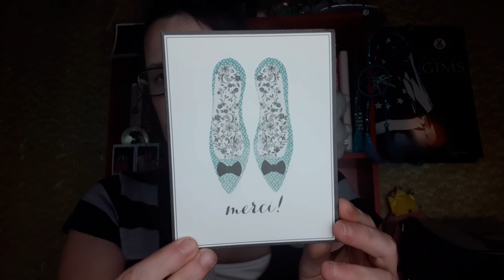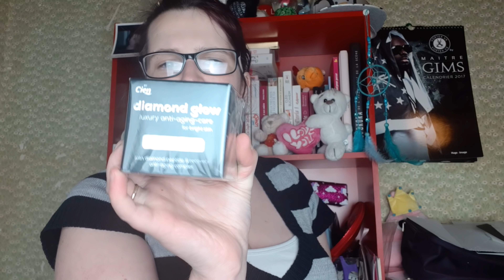Échange avec Kris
a bientôt